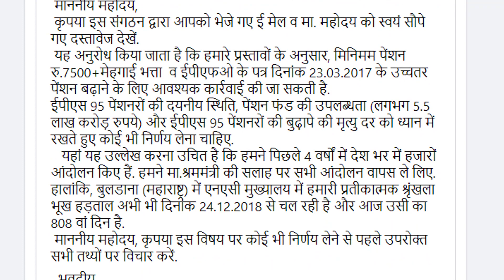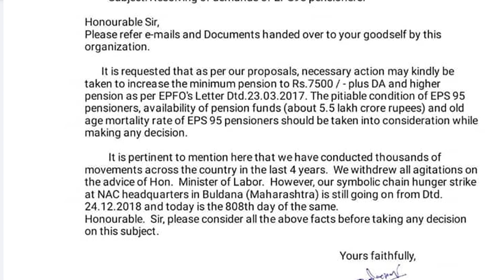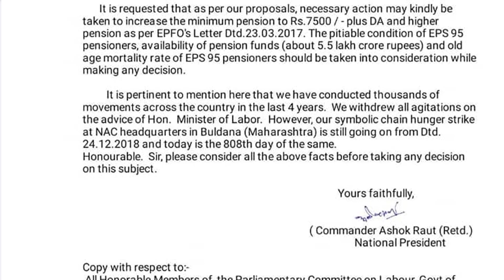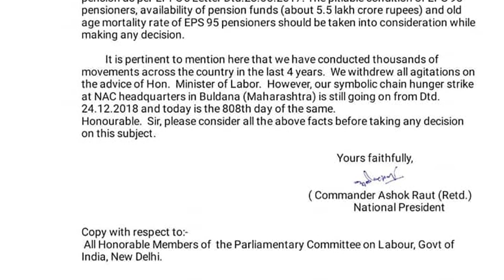eps 95 news today : श्री भर्तृहरि महताब जी, संसद सदस्य और अध्यक्ष, श्रम पर संसदीय समिति को ज्ञापन